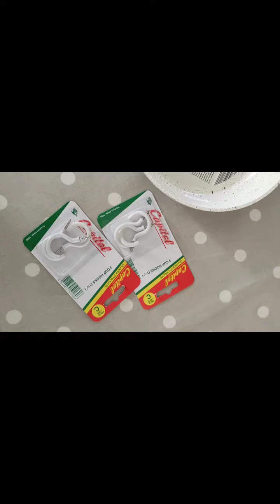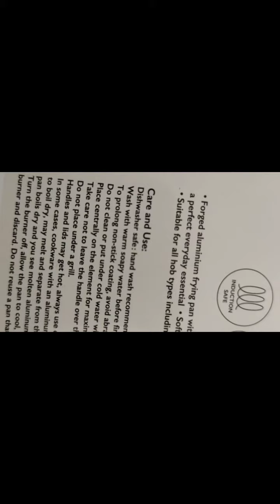FINDING JOY IN THE SMALL THINGS, TRANQUILITY IN THE GARDEN.AND A LOVELY SURPRISE IN ALDI.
Good Morning and a very Happy Sunday to you all. Getting out in the garden is a real therapy for me, finding joy in the small things, the birds, flowers, Bees and even a fly sunning himself. getting up early and having my ground fresh ground coffee in the garden on days like this, fills me up with something I can't explain other than 'Joy'. So I wanted to share with you something that you might really enjoy, your space early in the morning just for you, and just sharing my passion. And. I had a surprise in Aldi, and I bought a couple of things I want to show you. Hope you enjoy the Video, I just wanted to pass on something that you might really enjoy doing yourself. See you soon Julie and Co Co xx.